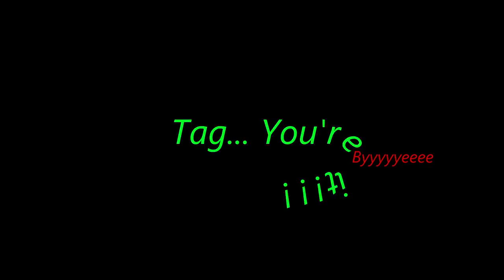Dabblings Extra 3: Holiday Traditions Tag!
2018 Holiday Traditions Tag

I was tagged by Melanie (How I See It) to do the Holiday Traditions Tag.

Tag Questions
1. When do you start decorating for Christmas?
2. What style do you decorate in?
3. What’s your favorite Christmas tradition with family?
4. Favorite place to buy Christmas decor?
5. Favorite Christmas movie?
6. Eggnog, hot cocoa, or apple cider?
7. Do you leave out cookies for Santa? If so what kind?
8. Real or artificial tree?
9. Favorite holiday dessert?
10. Favorite Christmas cookie?
11. Do you open gifts on Christmas Eve?
12. Do you decorate your Christmas tree yourself?
13. Where do you spend Christmas day?
14. Favorite Christmas smell?
15. What is your favorite thing to craft or make during the holidays?